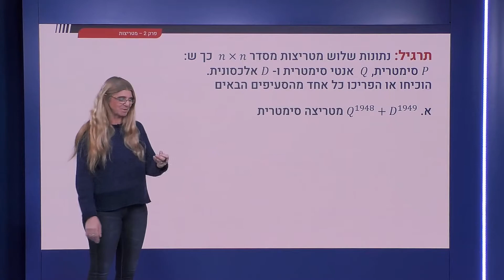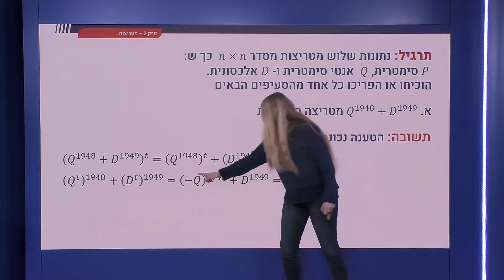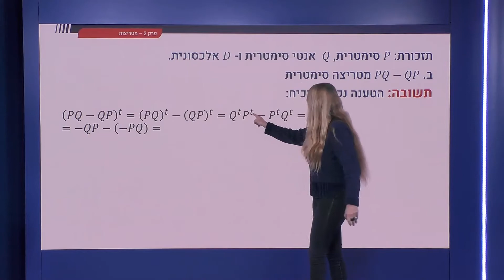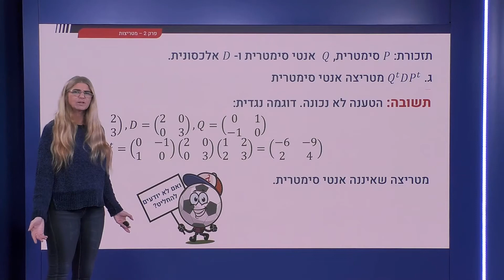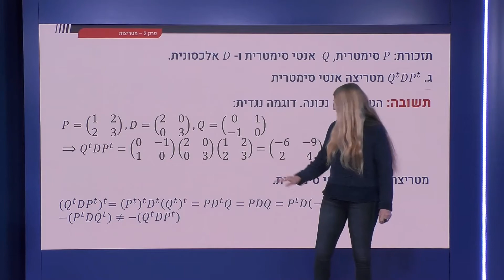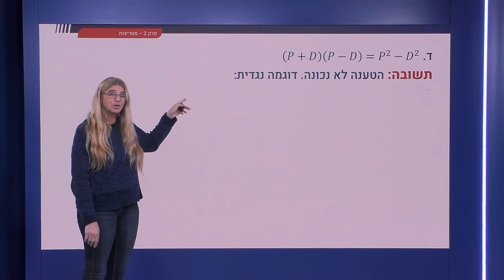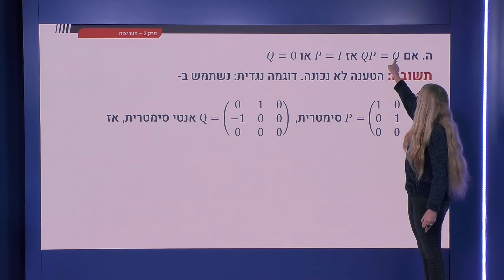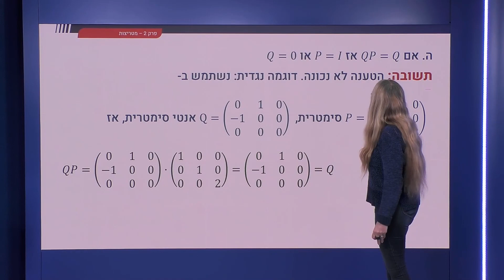73 - תרגילים חלק ב